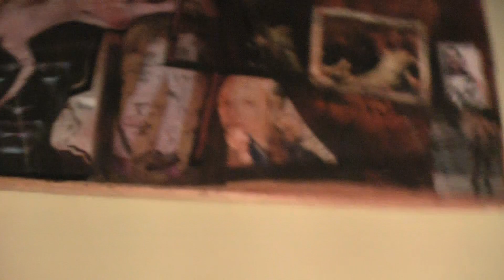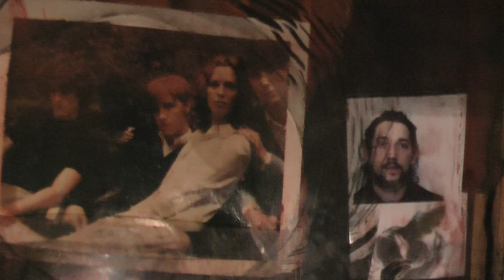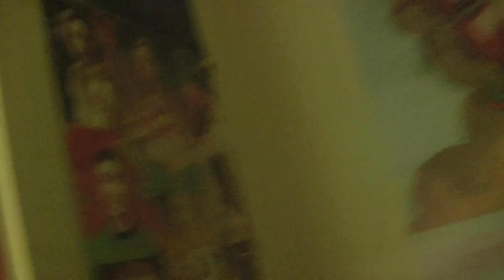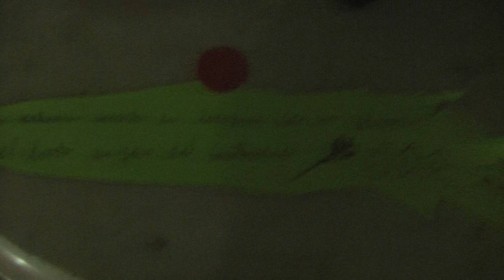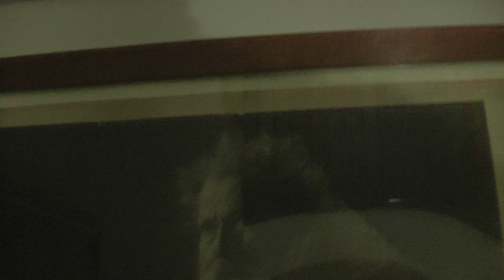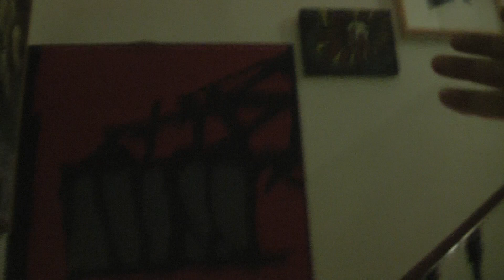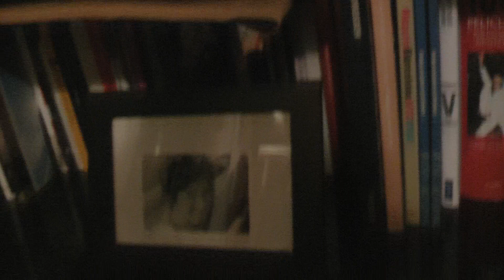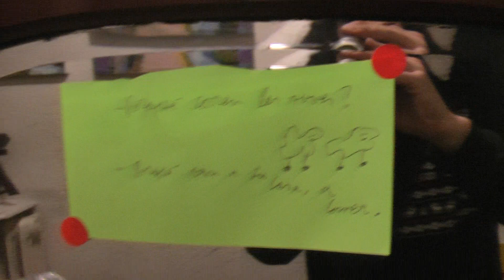Visita a Guiada a la casa de Quevedo Street, SBD_sep2018_00003